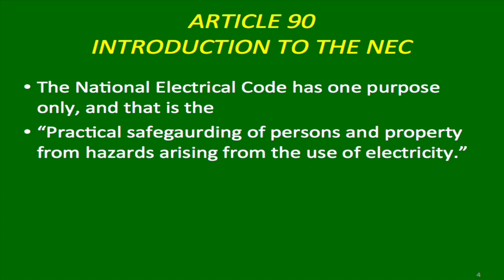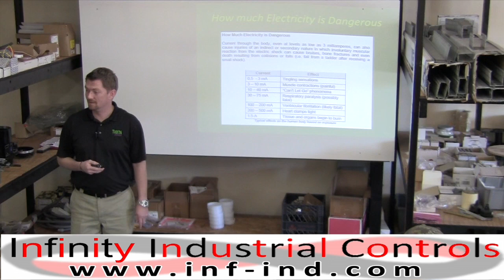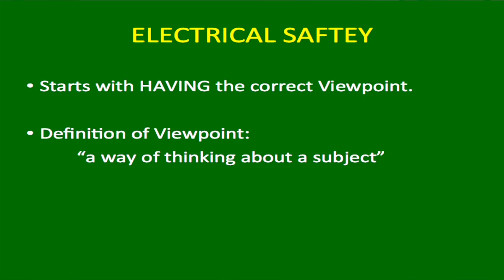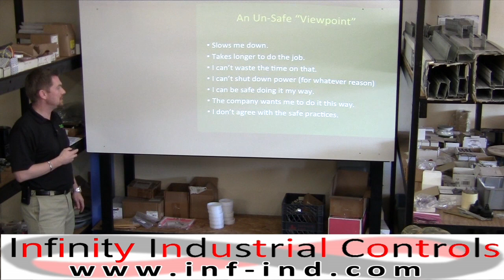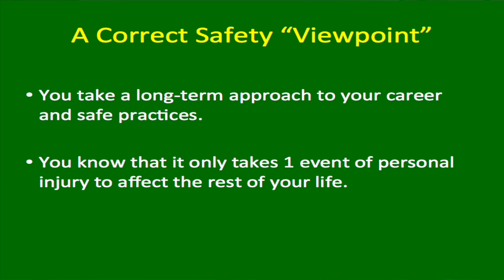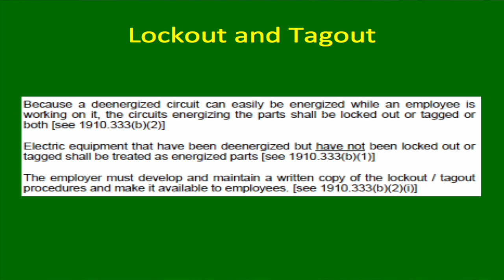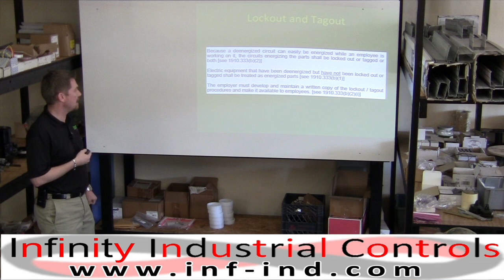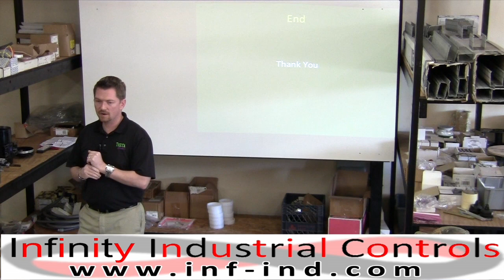Basic Electrical Safety Training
Michael Pasquino delivers this basic electrical training video. These tips could save your company money and you, your life.